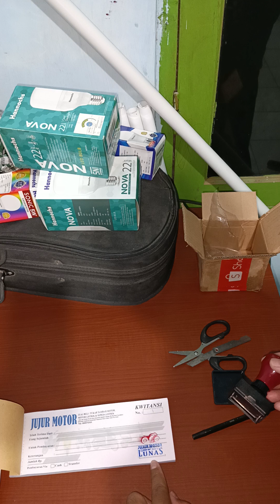Kumpulin cuan bareng yuk! Sekarang kamu bisa investasi di berbagai kelas aset dengan mudah dan aman cuma lewat 1 aplikasi lho. Download Pluang dan dapatkan uang tunai dengan daftar menggunakan kode referral AHMA688759 atau klik link berikut

Yuk, Join & Refer di Nanorace Referral Program serta menangkan hingga Rp20 Milyar pake kode referral ini: ajalaludd877 untuk rebut hadiahnya! Klik link berikut

Psstt..ada hadiah *Bitcoin hingga Rp6 juta* yang bisa kamu menangin! Yuk, install Ajaib Kripto dengan Kode Ajaib ahma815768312 dmulai perjalanan investasi kriptomu untuk terus dapat hadiah. Klik di sini

- Wallet Binance

ajalaluddinr
ID Pengguna : 27732857
BSC
BNB Smart Chain (BEP20) : 0xcd6d52455b162184b7d02b3dfac5aa475194ec49
ETH
Ethereum (ERC20) : 0xcd6d52455b162184b7d02b3dfac5aa475194ec49
BNB
BNB Beacon Chain (BEP2) : bnb136ns6lfw4zs5hg4n85vdthaad7hq5m4gtkgf23
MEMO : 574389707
MATIC
Polygon : 0xcd6d52455b162184b7d02b3dfac5aa475194ec49
AVAXC

- Wallet Metamask

Binance :
BNB : 0x7f25a5694caf7763e50003456A7240Dfe7754C2B
ASIX+ : 0x7f25a5694caf7763e50003456A7240Dfe7754C2B
Polygon :
Matic : 0x7f25a5694caf7763e50003456A7240Dfe7754C2B

- Wallet Indodax

Bitcoin : 1E6i3HQCGGbuRwkAPBTmkkLTXieQnUiqdC
AsikV2 : 0xa8981fcc8847c102ae93e973ddb34b627f63c2b8

- Wallet Tokocrypto

Pilih jaringan :
Bitcoin :
13SM5ADfbjePZMu1PLn7sU3Pbo91DMvyjr
Ethereum (ERC20) :
0xdfbb0a8af25fb47d9a224da1c0af465c1c5e8908
BNB Smart Chain (BEP20) :
0xdfbb0a8af25fb47d9a224da1c0af465c1c5e8908
Matic | Polygon :
0xdfbb0a8af25fb47d9a224da1c0af465c1c5e8908
XLM | Stellar Lumens :
XRP | Rippple :
BNB Beacon Chain (BEP2) :
BTC (SegWit) :
bc1q5z9gvswqd77rufuuzuvzddcewu5jh2hdelqsgf
Arbitrum One :
0xdfbb0a8af25fb47d9a224da1c0af465c1c5e8908
Optimism :
0xdfbb0a8af25fb47d9a224da1c0af465c1c5e8908

Smart Contract :
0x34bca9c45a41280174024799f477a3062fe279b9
Link Market AO TOKEN :